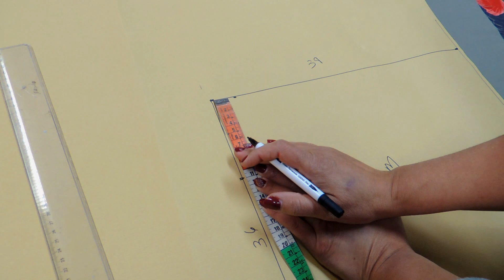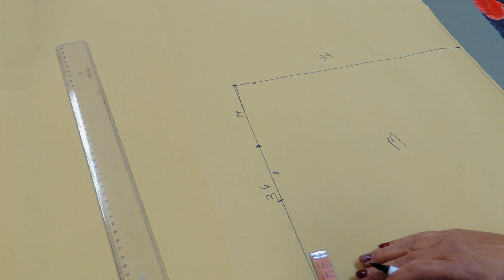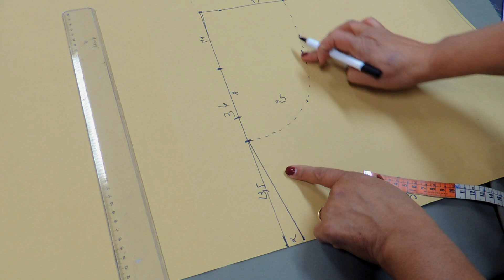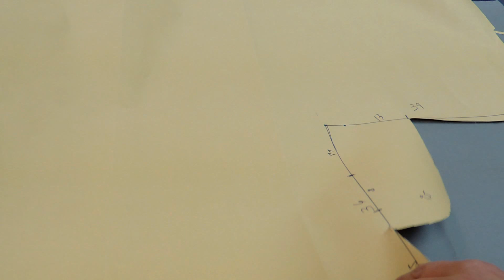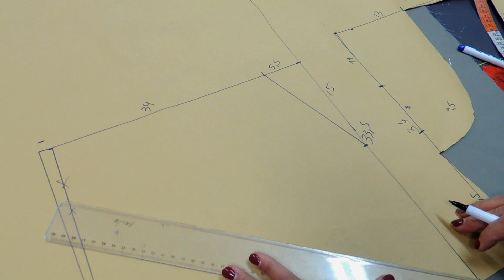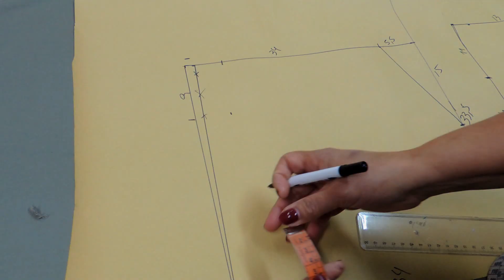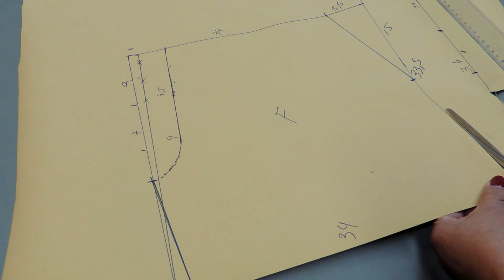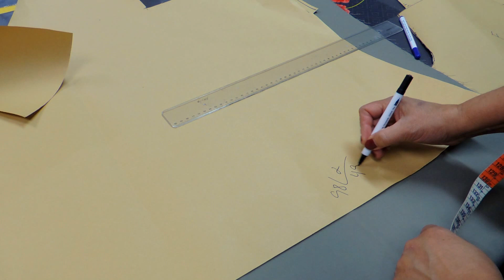PASSO A PASSO COMPLETO SHORTS